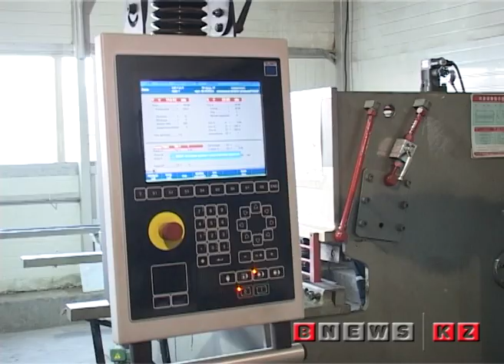жаңа зауыт жаңа технология